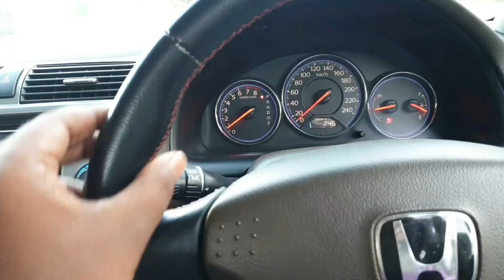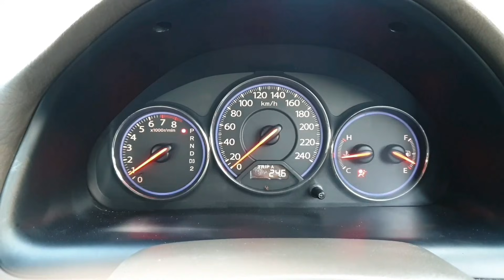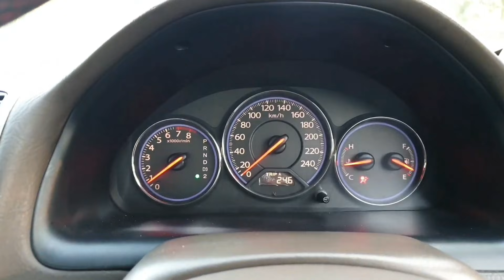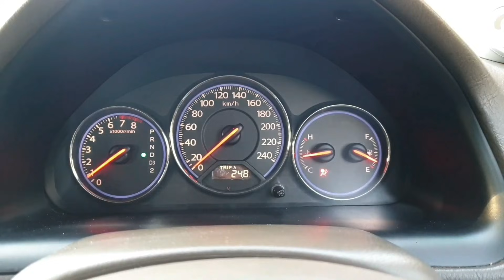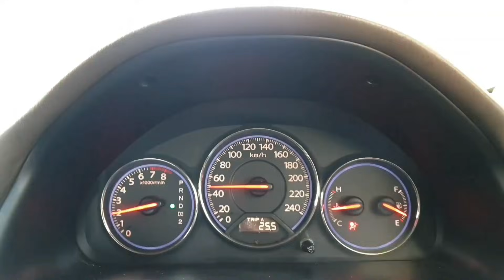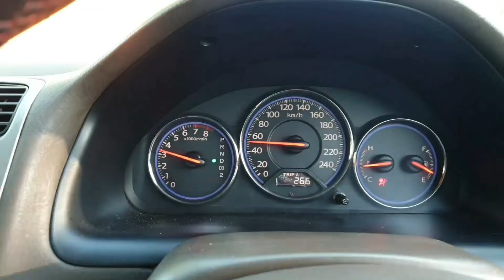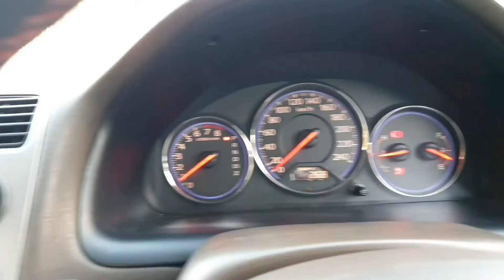HONDA CIVIC ES 1.7 barang baik ni BOLEH BELI | lama pun TETAP HONDA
HONDA CIVIC 1.7 AUTO 2004     RM 22,000

HONDA ACCORD 2.4 AUTO 2008  RM 33,000

HONDA CRZ 1.5 MANUAL 2013 6 SPEED   RM 45,000

USEDCAR AR SPEED WORLD ENT

LOKASI KEDAI SUNGAI BULOH SELANGOR

Adabanyak jenis kereta lain harga murah